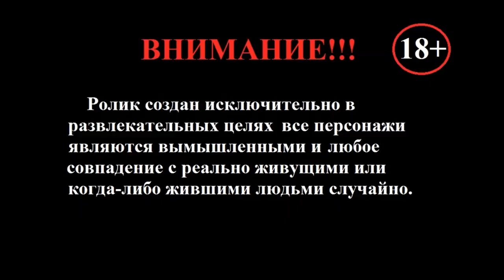МАЛО КТО ЗНАЕТ ОБ ЭТОЙ ФУНКЦИИ ШУРУПОВЕРТА?!